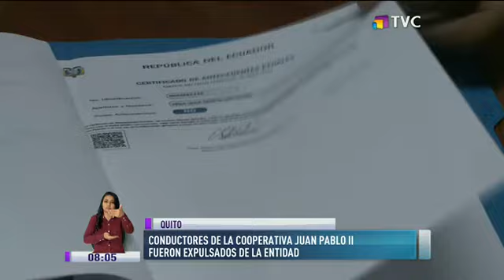Conductores de la Cooperativa Juan Pablo que protagonizaron pelea fueron expulsados de la entidad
Los dos conductores que protagonizaron una riña en la vía pública fueron expulsados de manera definitiva de la cooperativa Juan Pablo. Dirigentes pidieron disculpas por el acto de violencia